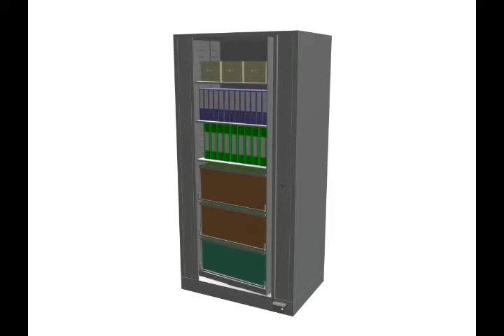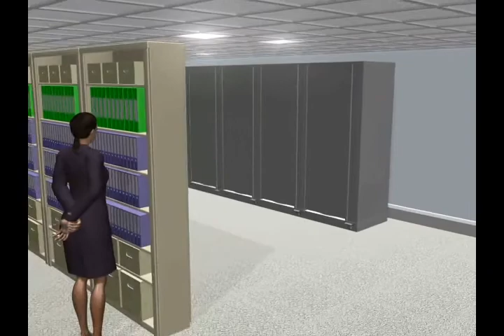Times-2™ Rotary File Cabinets – More Storage. More Room to Work. | Aurora Storage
Times-2™ is a compact storage cabinet system which rotates for fast access from either side and gives double the storage capacity for more multimedia storage.

Unlike ordinary lateral files, the special rotary storage cabinet design takes space planning to a whole new level. You can save space, divide space, and place Times-2™ where no ordinary lateral cabinet can go.